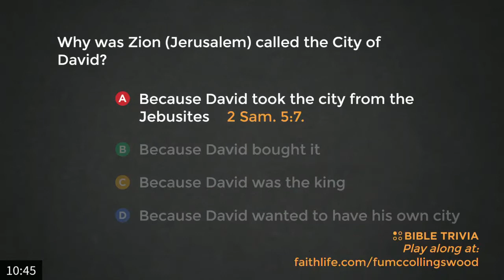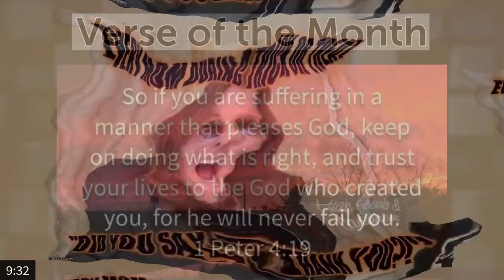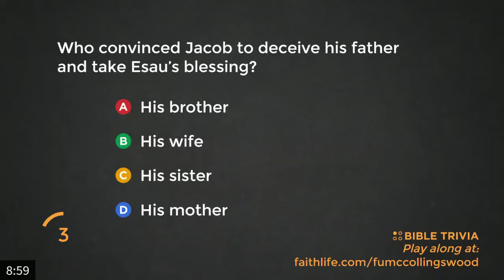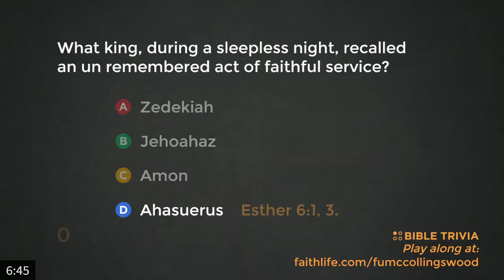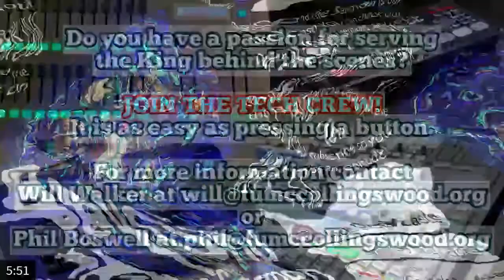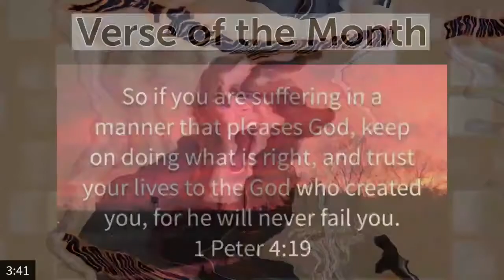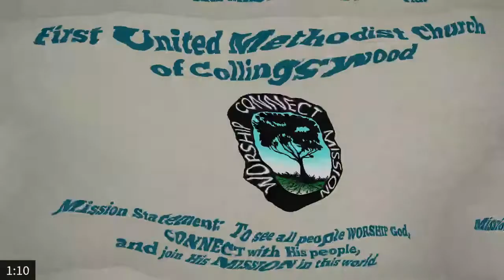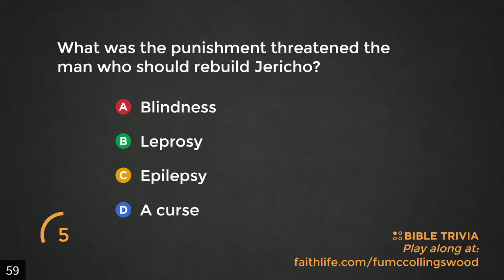Worship Service - 10/30/2022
SERIES: Holy Ghost Stories
SERMON: Power to Bring Wholeness
SCRIPTURE: Acts:3:1-16